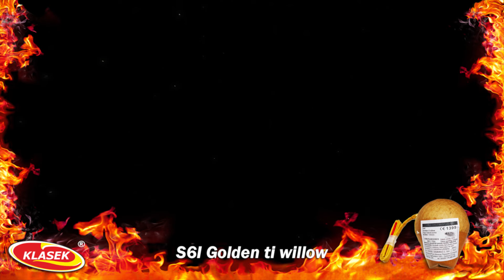S6I Golden ti willow